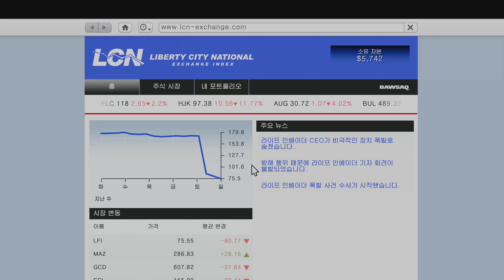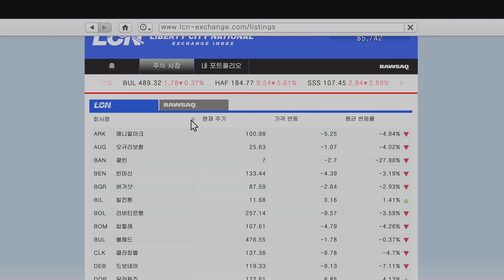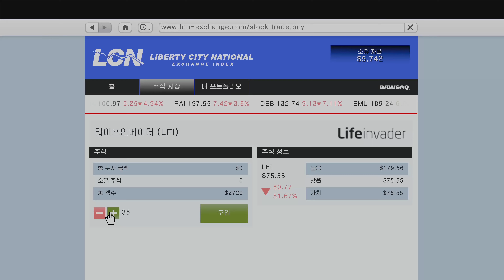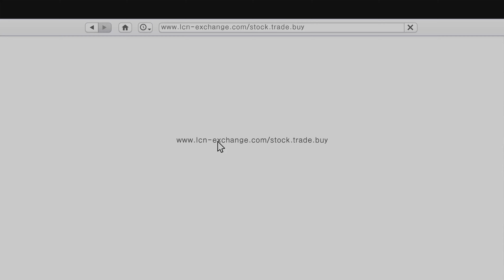[4K] GTA5 #8(PS5, Grand Theft Auto 5)